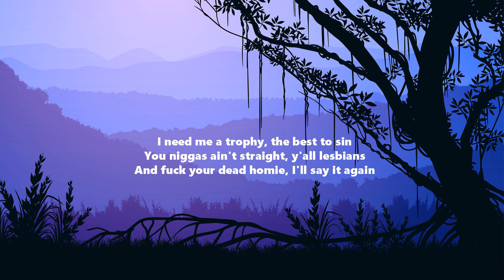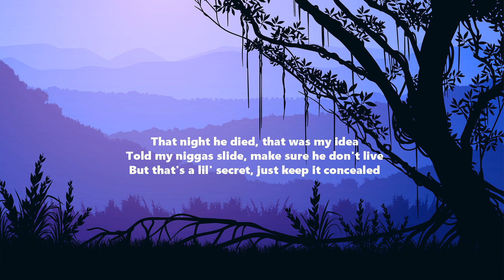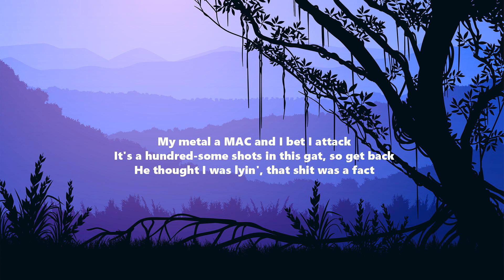Shotta Flow 5 - NLE Choppa (Lyrics)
Lyrics:
[Intro]
You know what the fuck goin' on
NLE motherfuckin' Choppa
The Top Shotta, you hear me?
I stand on top of shit
We doin' this shit, ayy (Go get him, go)

[Verse]
I whip the pack like Ike and Tina, I just copped me a Bimmer (A Bimmer)
Used to ride in steamers (Steamer), I'm hot as jalapeños
Bitch, I'm sellin' out arenas (I'm sellin' 'em out), they say, "He entertain us" (Entertain)
And if you try to tame us, I bet we leave you stained up (Ayy)
Whole lotta sticks in the house, it's a gun show
Bullets get him wet like a motherfuckin' poncho
I don't think none of y'all niggas want gun smoke
Don't second guess this shit, I'm gon' blow (Pussy)
Whole lotta shots when it come out the Drac'
Chop a nigga up, then put him in the lake (Brrt)
Shiesty young nigga, they call me a snake
Ayy, fuck all that, Trick, shoot 'em in the face
Send a hit at five, he was dead by six (By six)
Got shot seven times, but the eighth shot missed
Nine shots in the clip, could've sworn it was ten
Didn't fuck with 12, I was eleven again
I need me a trophy, the best to sin
You niggas ain't straight, y'all lesbians
And fuck your dead homie, I'll say it again
If he come back to life, he dead again
Try to fight me, he gon' fight for his life (Bitch)
Swing with what? I'ma swing with the pipe
(He's not cherishin' it), ayy, take his life
Straight jacket music, I belong in asylum
Felonies and felonies, this what they keep on sellin' me (Yeah, yeah)
This recipe is deadly, see, I be drippin' like relish be (Ayy, ayy)
Shoot him in the head, shoulda had on a hard hat (Ayy)
We finish the beef as soon as you start that (Ayy)
Bitch, I shoot first, why the fuck would I spark back?
If you really a thug, let me see where your heart at (Ayy)
If I say catch a body, lil' nigga, you catchin' it?
If I tell you run off, is you really finessin' it? (Ayy)
If I give you a brick, are you gon' sell that shit? (Ayy)
If you get in a jam, are you gon' start tellin' shit?
Where is the smoke? 'Cause bitch, I'm inhalin' it
Just like the army, we got some artillery
Can they free my dawgs? I'm being sincerely
'Nother opp died, a nigga like, "Seriously?" (Damn, another one?)
Nigga, we shot him, and then we killed his brother, damn
We might as well get the mother
Nigga say he don't like doing drills, I love 'em
If my brothers don't like him, I don't
Somebody tell him he in trouble
I paid too much for my motherfuckin' guns for me to scuffle
Gangster young nigga, I feel like Gucci (Gucci)
Fucked her so hard, left blood on her coochie
Made her said, "Ooh," put my thumb in her booty
I'll be damned, this dumb ass ho just pooted
Who ain't with the murder? Lil' nigga, I kill
That night he died, that was my idea
Told my niggas slide, make sure he don't live
But that's a lil' secret, just keep it concealed
My metal a MAC and I bet I attack
It's a hundred-some shots in this gat, so get back
He thought I was lyin', that shit was a fact
Got shot in his spine, but you watchin' his back

[Outro]
Fuck you talkin' 'bout, haha
(Straight, straight jacket music, I belong in asylum)
Fuck a nigga, what a nigga, fuck a nigga mean? (Nigga say he don't like doing drills, I love 'em)
Know what I'm sayin'? Haha
(Straight, straight, straight jacket music, I belong in asylum, straight jacket music, I belong in asylum)
And lil' Top Shotta, bitch
Fuck you talkin' 'bout?